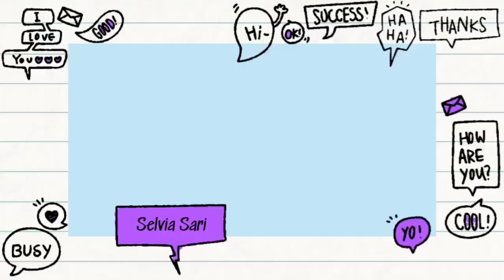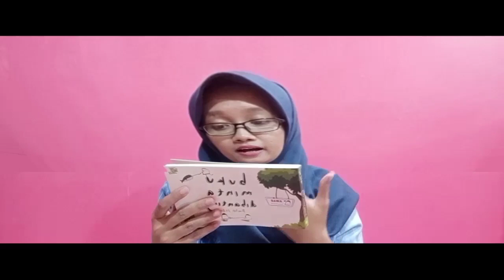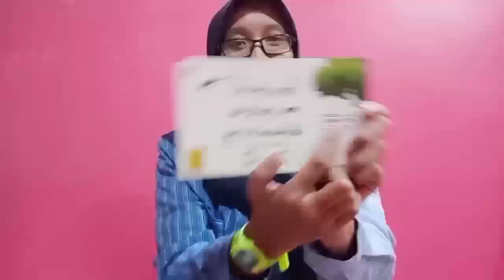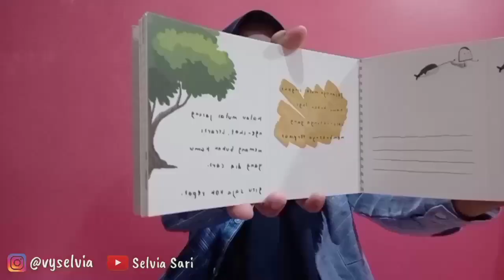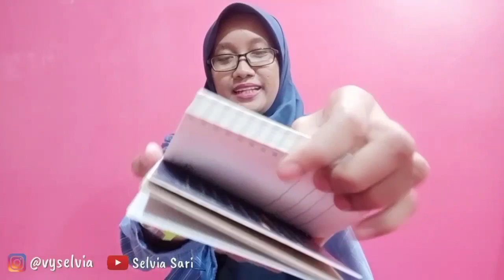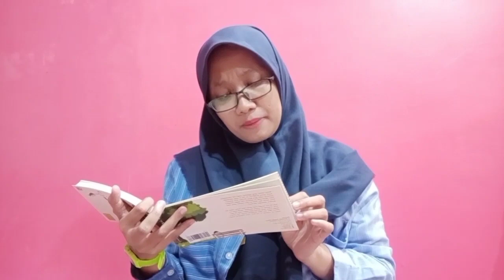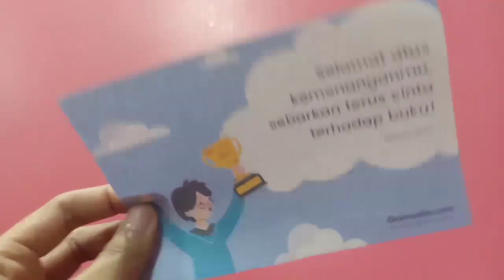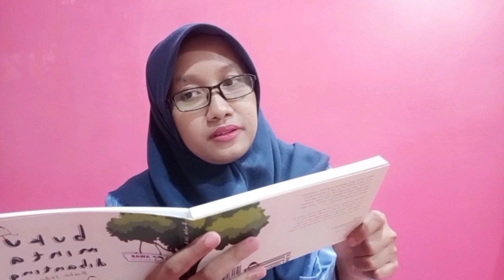UNBOXING PAKET HADIAH DARI... CIE DARI SIAPA TUH?!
[LINK]

Haiii! 💛
Selamat datang di Channel YouTube aku, Selvia Sari. Tapi jujur saja, aku lebih senang dipanggil Misfil sama kawan-kawan online.

Channel aku ini super random. Jadi maklumi ya, kalau kontennya variatif. Tapi tenang, kontenku nggak jauh-jauh dari penulisan, wattpad, entertainment (review film/drama/variety show), tutorial, tips youtube, unboxing. Intinya seputar itu.

Jadi, pantengin terus channel ini dan jangan lupa untuk sukai, komentari, dan bagikan video-video yang ada di sini.

Terima kasih!

*Note*
Thumbnail : Kinemaster PRO
Video Editing : Kinemaster PRO